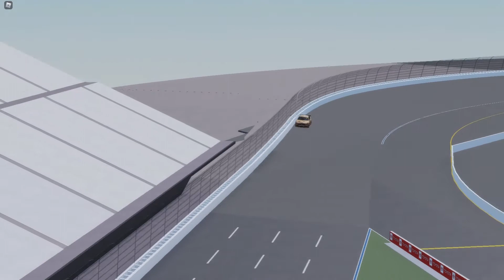Kevin Harvick goes airborne ALOT.. (LIKE ALOT)